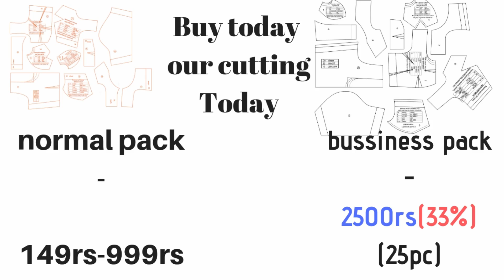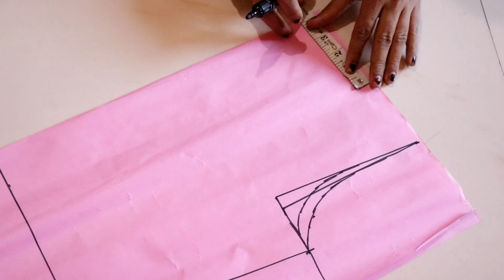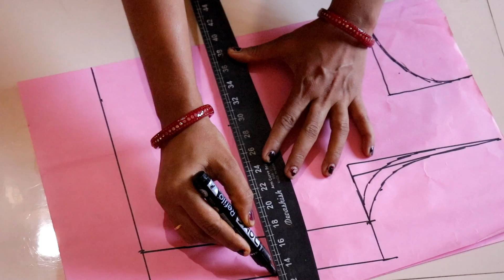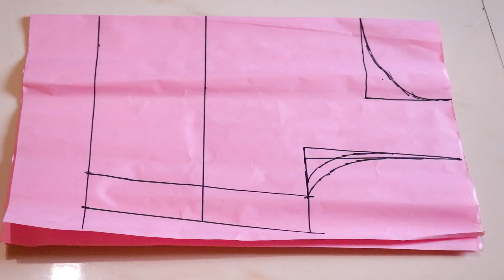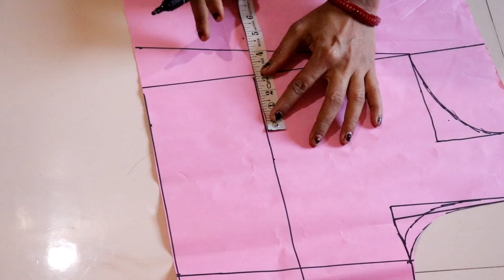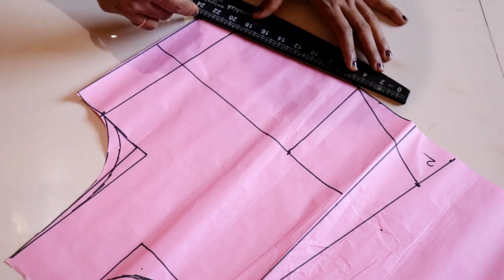Princes cut blouse direct cutting in easy method | Geeta ladies tailor